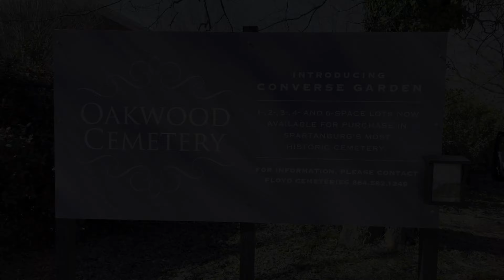SPOTEMGOTTEM - BeatBox (Lo Mix)